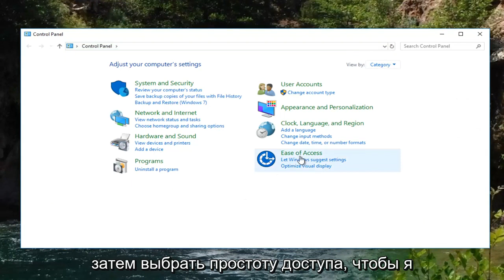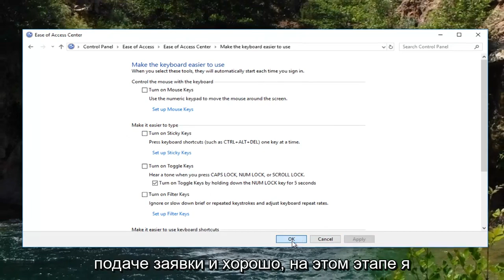Как отключить залипание клавиш в параметрах Windows 10/11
Функция залипания клавиш позволяет нажимать по одной клавише за раз при использовании сочетаний клавиш (например, Ctrl+Alt+Del) на компьютерах с Windows 11, Windows 10, Windows 8/8.1 и Windows 7. Чтобы включить и выключить его, вы можете следовать этому руководству.